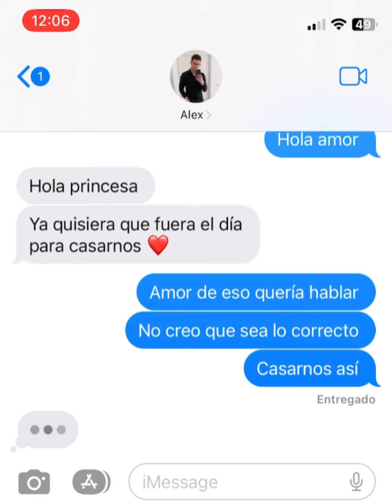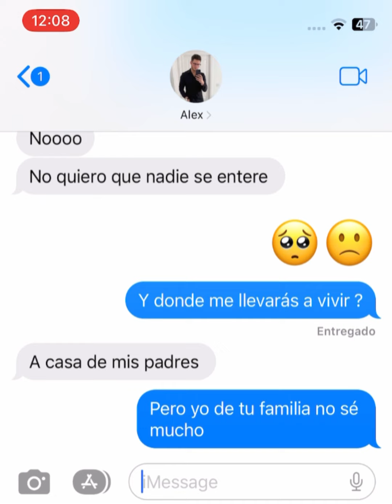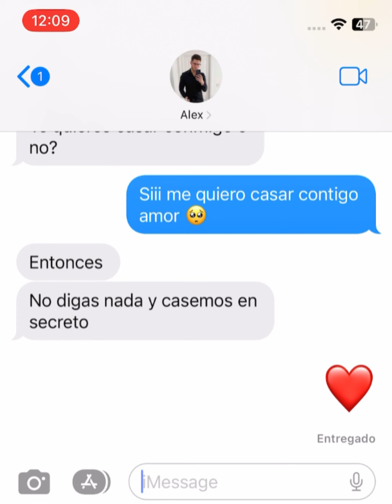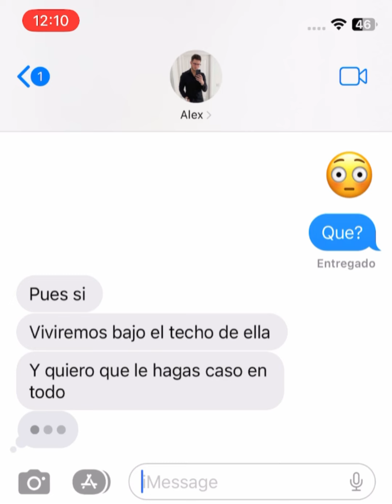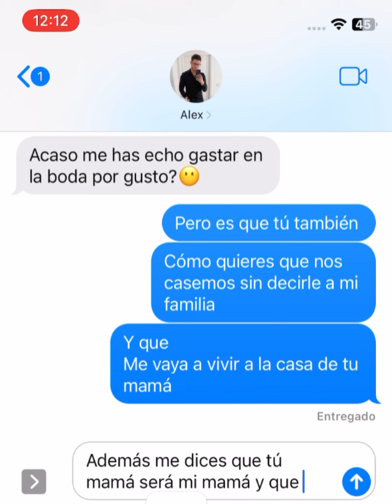Mi novio quiere que nos casemos a escondidas 😰| Historias de amor